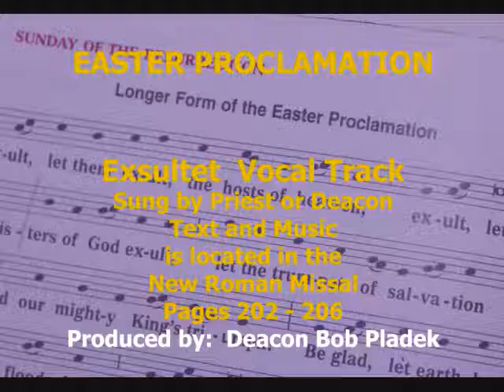Easter Proclamation - Exsultet - Vocal Track - See Also New Roman Missal Pages 202-206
This vocal track is sung by either a priest or deacon during the Easter Vigil Mass.   The text and music source can be found in the New Roman Missal  Pages 202-206.

I found numerous examples of this on the internet, however most were sung by a tenor.   So,  if you are a baritone or bass, you may find this sample easier to use.